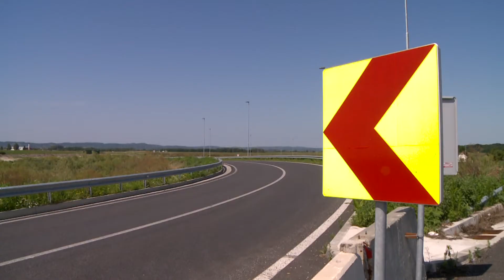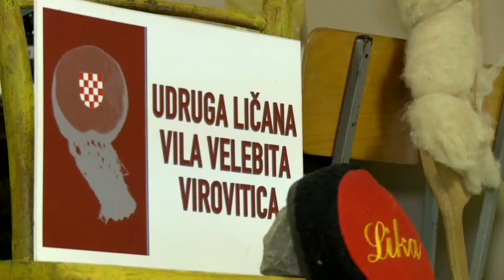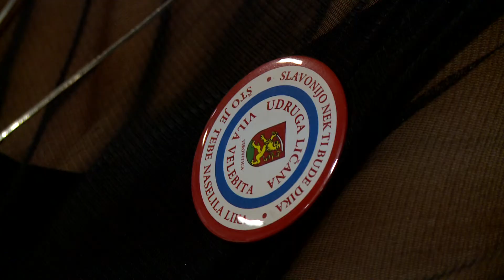18.09.2018. REGIONALNI DNEVNIK